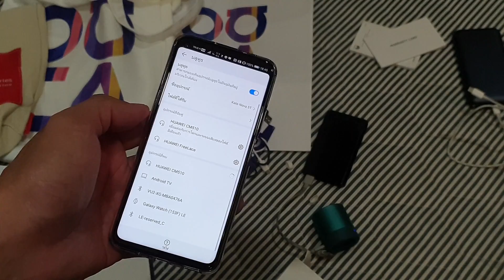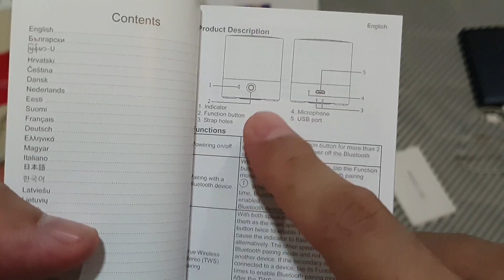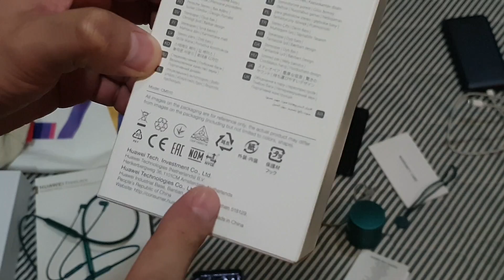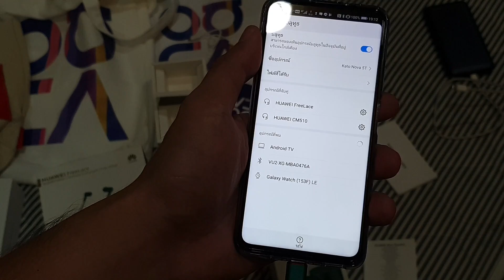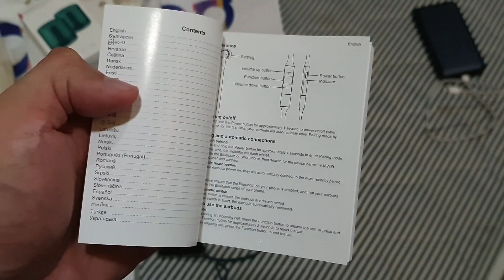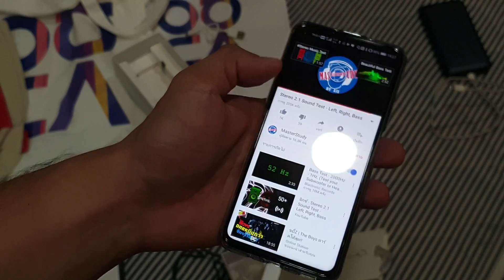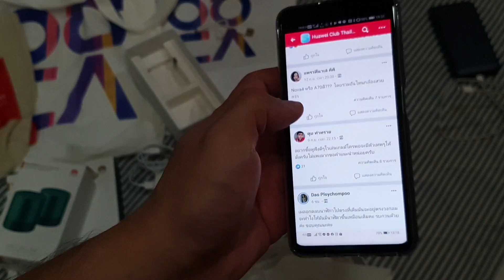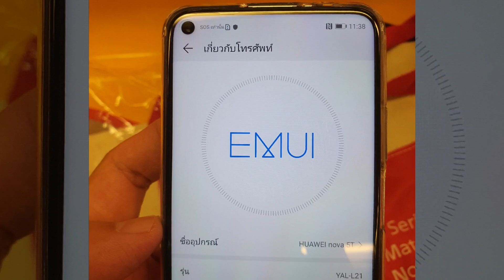รีวิว Huawei Nova 5T + Mini Speaker + Freelace by KatoTuber